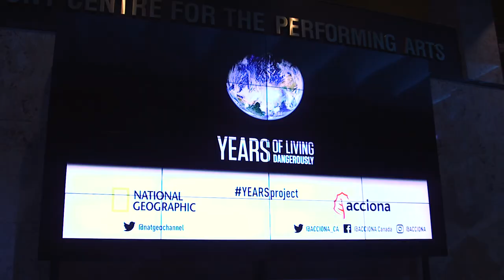“Years of Living Dangerously” premiere in Canada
ACCIONA teams up with National Geographic to fight climate change supporting the launch of new episodes of “Years of Living Dangerously” in Canada, Chile, Mexico, Australia and Spain.
The premiere screening for Canada took place in Sony Centre for the Perfoming Arts (Toronto) on Tuesday, November 15th at the Sony Centre for Performing Arts.
Darren Sokoloski, Country Director and President of ACCIONA Infrastructure Canada Inc.
Cristina Mittermeier, National Geographic Photographer and Conservationist
Catherine McKenna, MInister of the Environment and Climate Change, Government of Canada
Ilya Hartmann, CEO at ACCIONA Energy North America